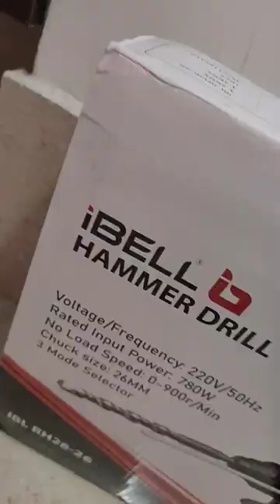IBELL Rotary Hammer Drill RH26